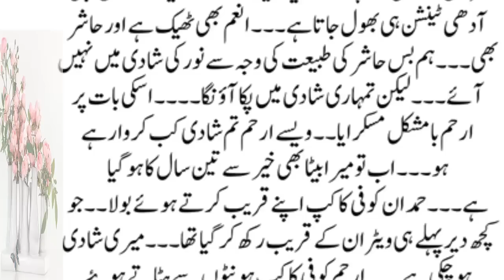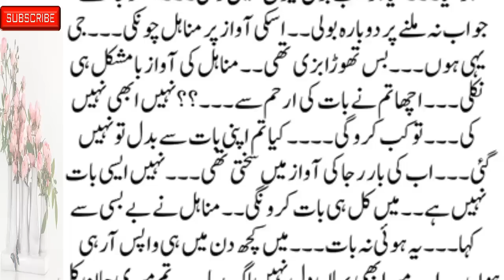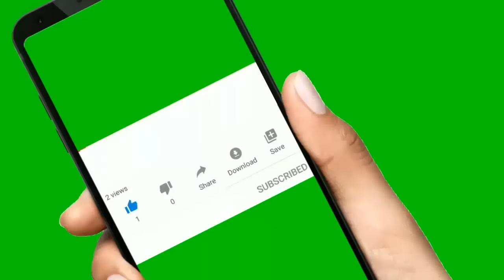Mutualiya-E-Deen New Social, Emotional ,Tragic & Heart-Touching Story Part 10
romanticstory 2023
रोमांटिक उपन्यास

romantic novel
haveli based novel
bold novel
passion novel
hearttouching&emotionalstories Mutualiya-E-Deen New Social, Emotional ,Tragic & Heart-Touching Story Part 10